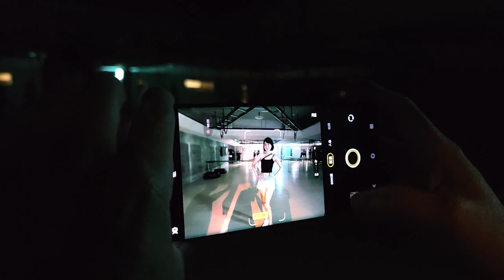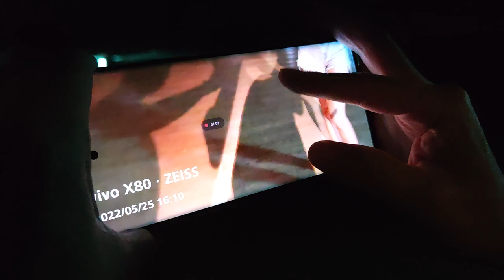vivo X80- 極夜模式